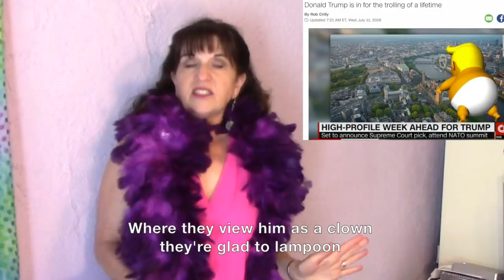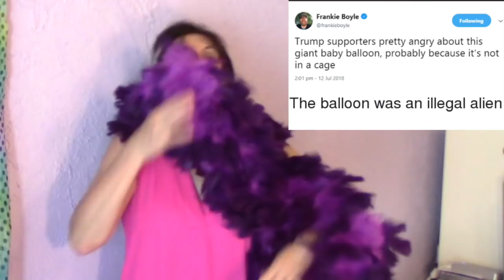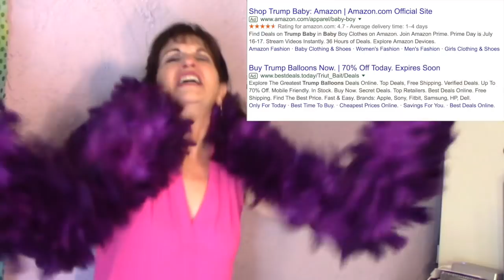Trump Baby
LYRICS

It's just a big Trump baby  Flyin' over London town
Where they think that he's a clown  They're glad to lampoon
Big Trump baby   Honestly, that's how he acts
Whining and ignoring facts  Like such a buffoon

There, full with hot air, with crazy hair,
A diaper and all
And with tiny hands; we understand
That's not all that is small

Big Trump baby Everyone'll laugh and scoff
Oy it's gonna piss him off   To be a balloon

First started in London  But thanks to crowd fundin'
Now they can ensure      This thing will endure,
Cause they're gonna take it on a worldwide tour

To see the big Trump baby  Since his ego's so fragile
He'll avoid it by a mile, being mocked makes him freaky
Sure it may be frivolous and Juvenile
That the british humor style - satiric and cheeky

Though, of course we know, this goofy show
Won't fix what Trump's breached
I dream that Mueller's team ends his regime
When he gets impeached

Til that day we - gotta plan and work and hope
But laughter's gonna help us cope
Though we'll keep protesting
We can do it while we're jesting
At a great big Trump baby balloon